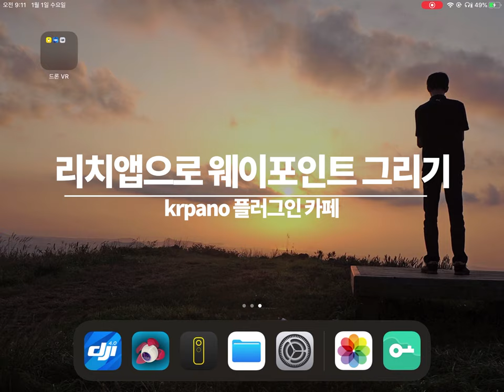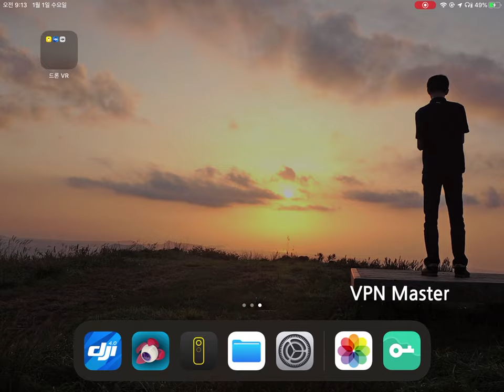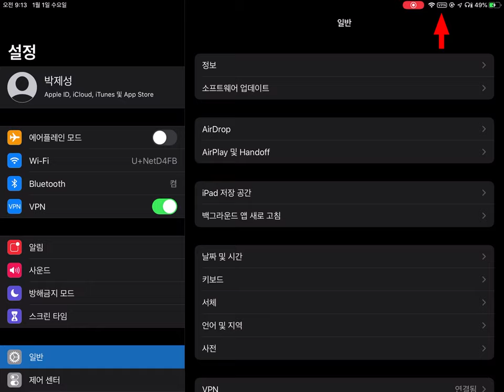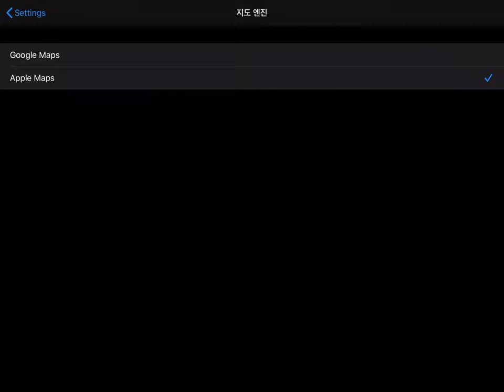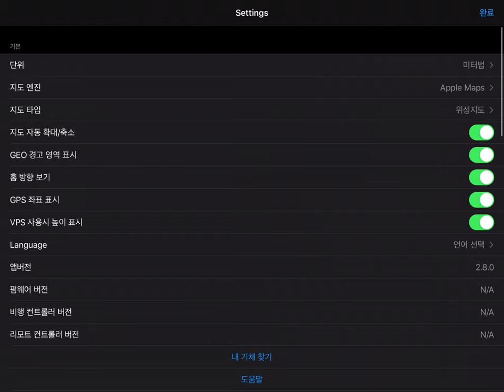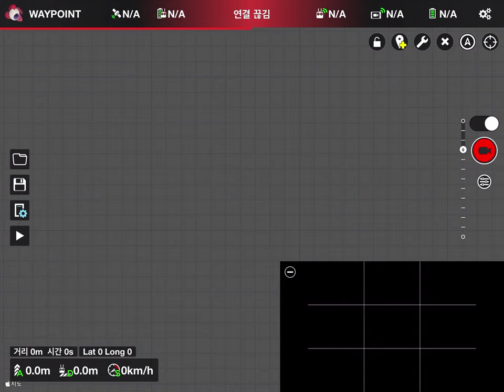리치앱으로 웨이포인트 작성하기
리치앱으로 웨이포인트를 현장에서 작성하는 방법입니다.
새로 작성, 수정, 편집, 저장 모두 가능합니다.